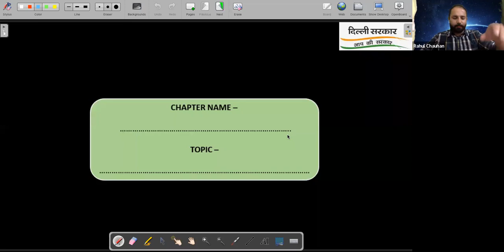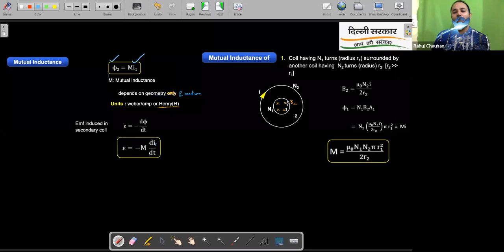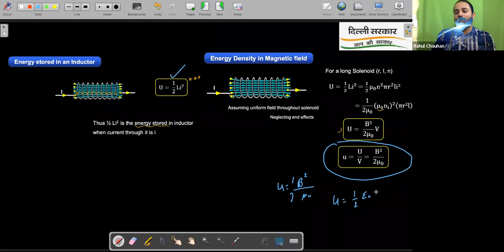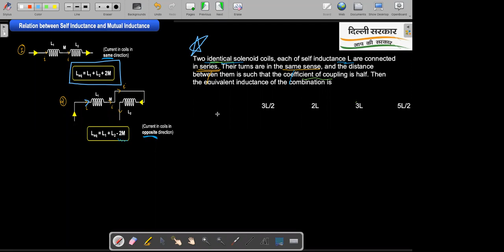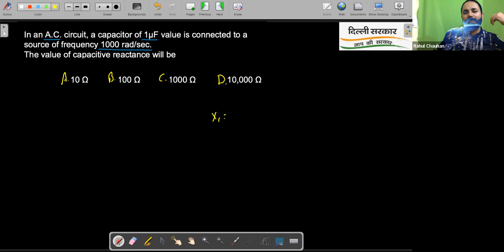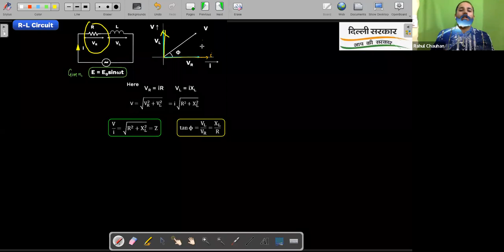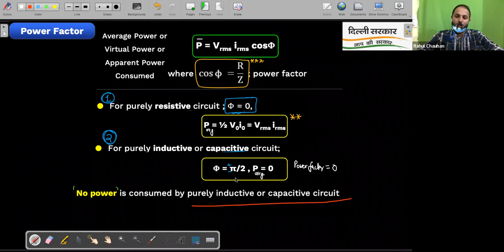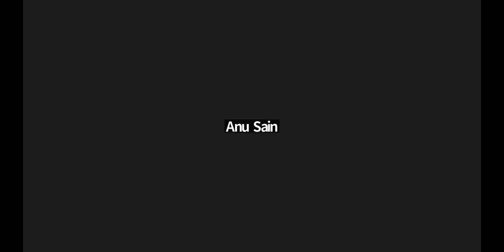Self Inductance | 12th NEET Batch 1 Physics | 11th June. 2022